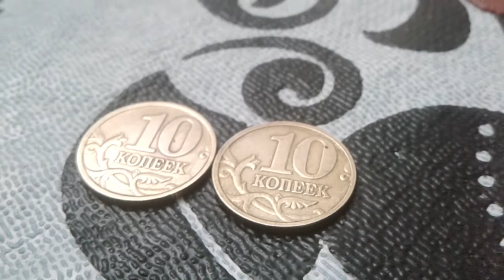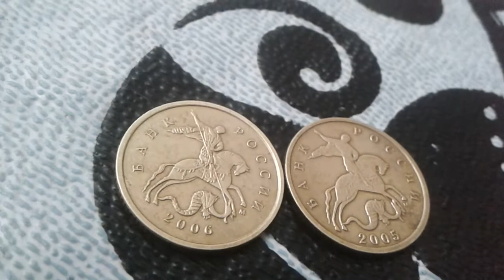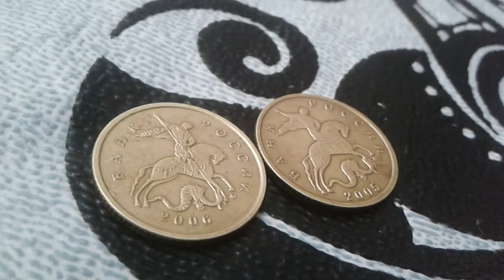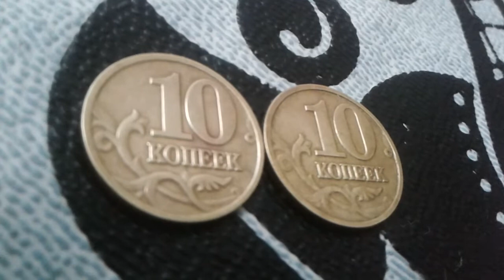Coin of Ukraine 10 kopeks 2005 - 2006 coin value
10 копеек 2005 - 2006 coin value